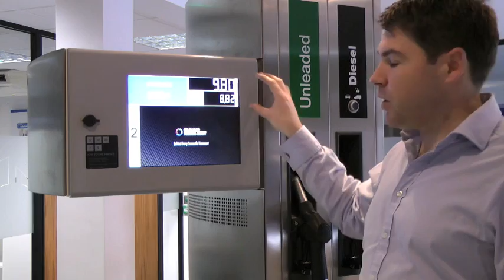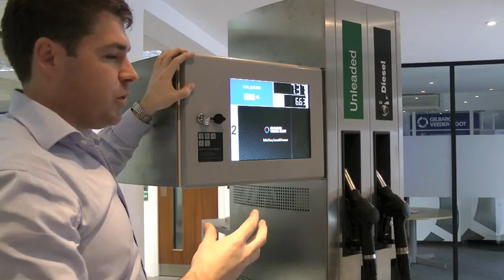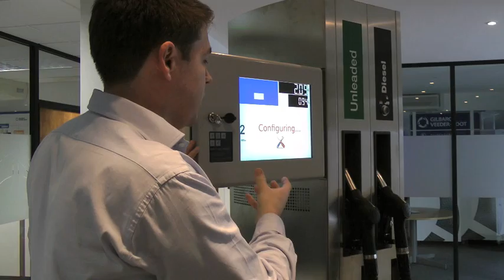Gilbarco Veeder-Root's Applause Europe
Applause Europe is Gilbarco Veeder-Root's multimedia solution for Europe. It allows promotions to play on the large 15" integrated display on the dispenser, driving customers into the c-store. Applause Europe comes as an extra option on the SK700-II and Horizon dispensers from the factory or as a retrofit.